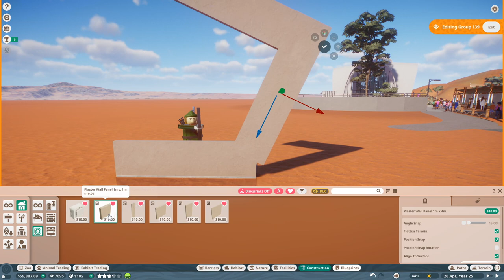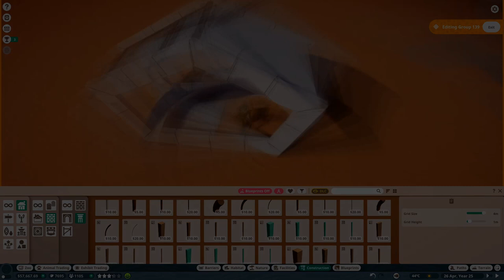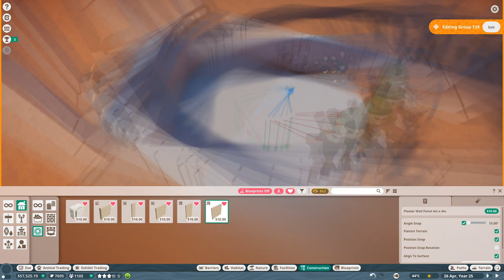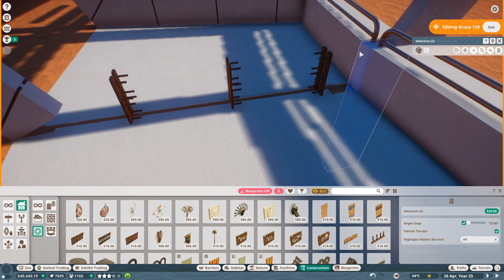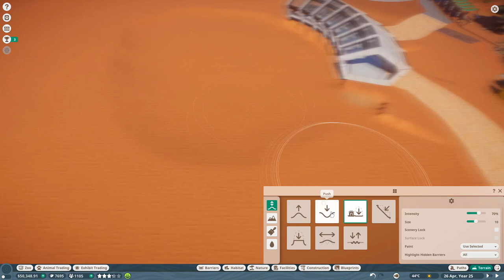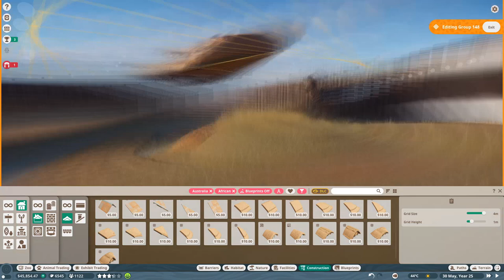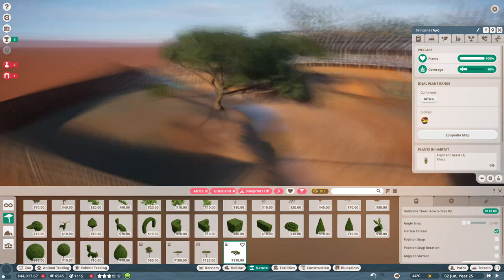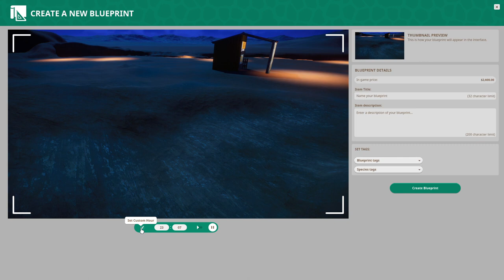Safari #1 - Zebra 🦓 | The Outback ZOO ep.8 | Planet ZOO franchise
We are starting new big area, in shorts - African Safari. That is a big task so we start with small area and first animal, which is lovely zebra. And dedicated safari viewpoint.

0:00 Intro Cinematics
1:09 Managment
3:56 Speed build
13:44 Live part & review
27:47 End cinematics

Workshop links:
Curved Modern Viewpoint

The Outback ZOO is imaginary ZOO we are building in Planet ZOO Franchise mode. Located somewhere in the Australia desert, we are going to welcome all the magnificant animals that can fit in.